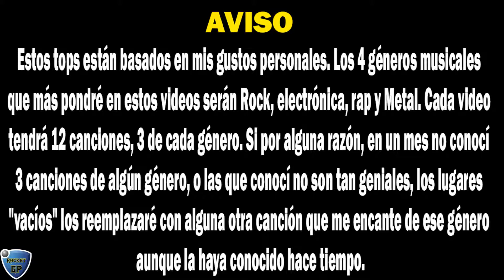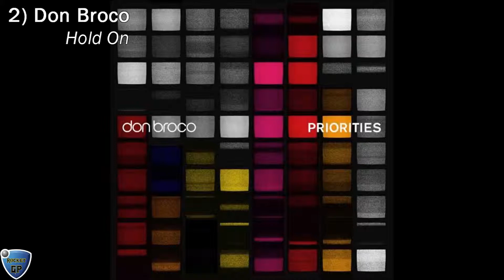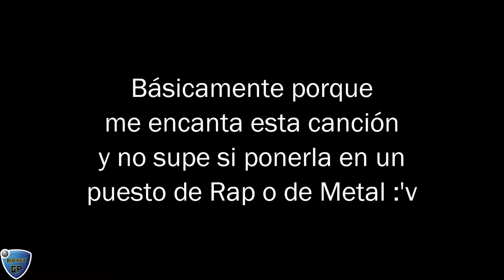MEJORES CANCIONES QUE CONOCÍ EN MARZO (2019)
(PROBABLEMENTE SERÁ UNO DE LOS ÚLTIMOS PORQUE NADIE LOS VE XD)

►Recuerda dejar tu like y comentar que te pareció si quieres que siga trayendo este contenido.

♫ CANCIONES ♫